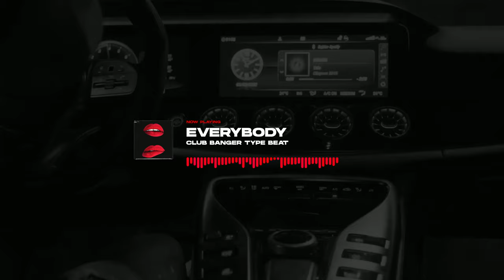Tyga Type Beat x G Eazy - "EVERYBODY" | Club Banger ❌ Alexx Melo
Beat Name: "EVEBODY"
Bpm: 102
Key: Ebm